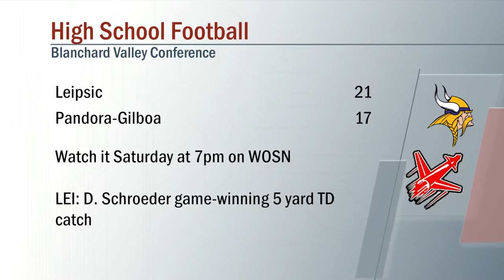Leipsic vs Pandora Gilboa Football